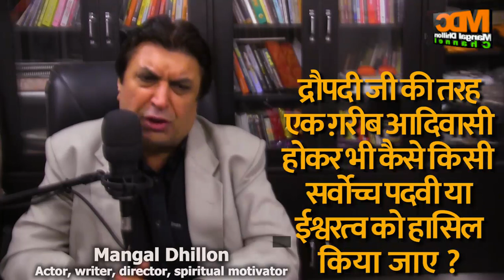774.Draupadi Ji Ki Tarah Gharib Aadivasi Hokar Bhi Kaise Sarvoch Padvi Ya Ishawratva Ko Hasil Karen?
774. द्रौपदी जी की तरह एक ग़रीब आदिवासी होकर भी कैसे सर्वोच्च पदवी या ईश्वरत्व को हासिल किया जाये? -मंगल ढिल्लों
774.Draupadi Ji Ki Tarah Gharib Aadivasi Hokar Bhi Kaise Sarvoch Padvi Ya Ishawratva Ko Hasil Karen?